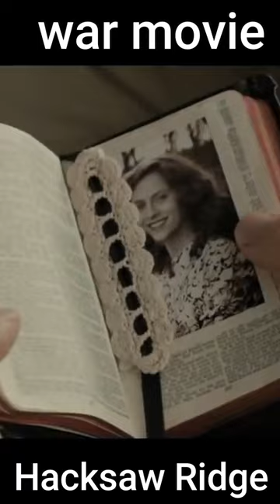Hacksaw Ridge war movie#shorts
إذا كنتم غير مشتركين في قناتنا«لنستفيد معا» ننصحكم بالإشتراك في قناتنا وتفعيل الجرس ليصلكم كل جديد وشكرا جزيلا لكم .

فيديوهات رائعة

قوائم التشغيل